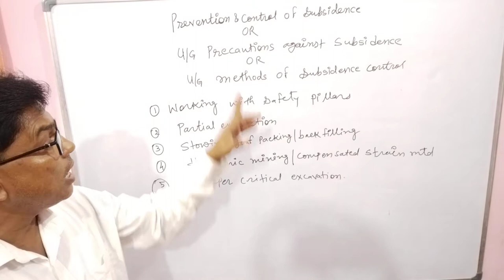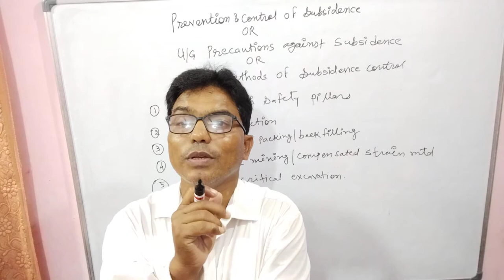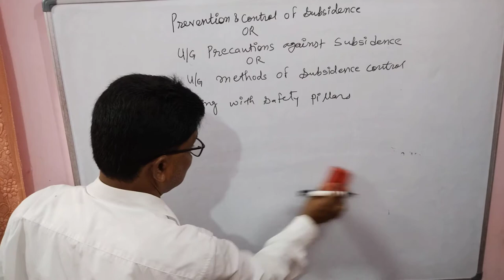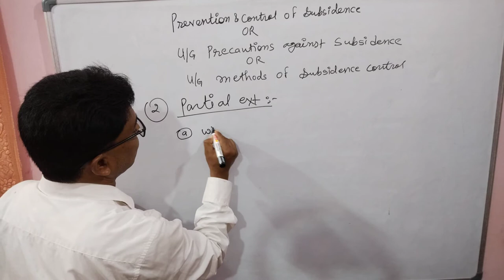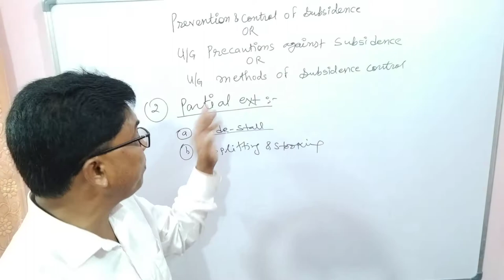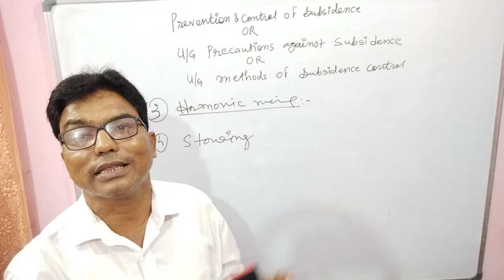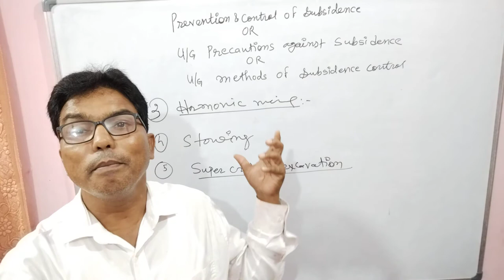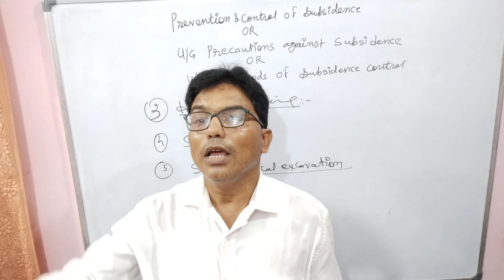Prevention & Control of subsidence/underground precautions against subsidence/pdf in description